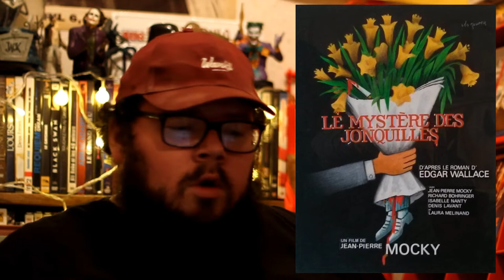LAB - FÉVRIER 2022 : LOTR / BERTRAND MANDICO / THE KARATE KID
↓ Déroule la barre d'infos ↓
LES AUTRES BOBINES - FÉVRIER 2022 : les autres films que j'ai vu pendant le mois en dehors des sorties nationales que je traite dans les 88 images par seconde.
Écrit et mit en scène par Nicolas VILLEMAGNE.
0:00.Intro
0:08.Bertrand Mandico
2:06.Le mystère des jonquilles
4:02.La communauté de l'anneau (version longue)
5:48.Cobweb Hotel
6:36.Sous le casque de Bobat Fett
7:23.The Karate Kid
9:47.Conclusion
Bonjour, voici un lien permanent vous permettant de créer des sous-titres pour les vidéos de la chaîne